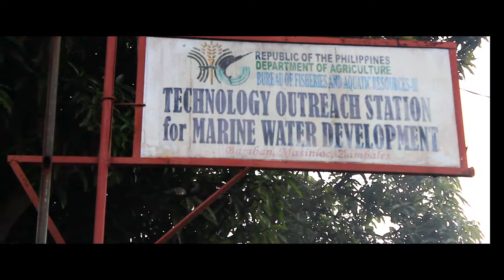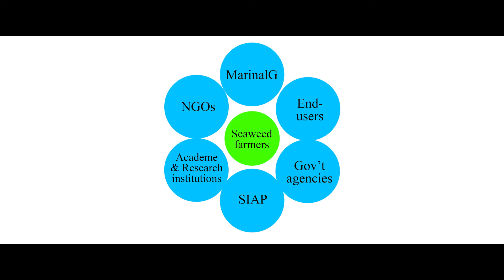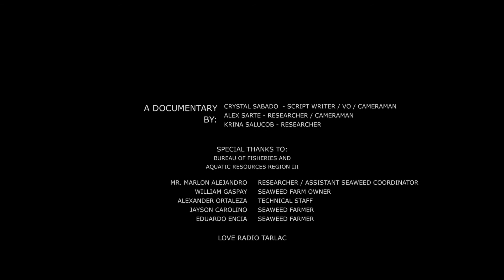GULAMANG DAGAT Documentary